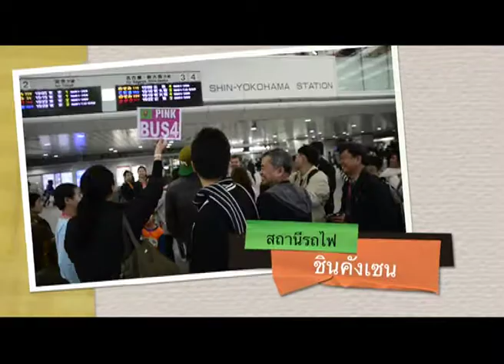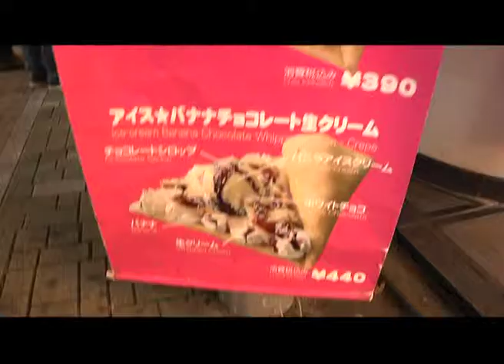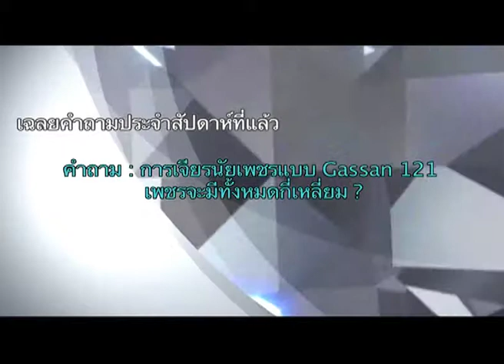รายการ SayHi Oishi ทัวยกแก๊งค์ 555 ช่อง 3 เบรค 4